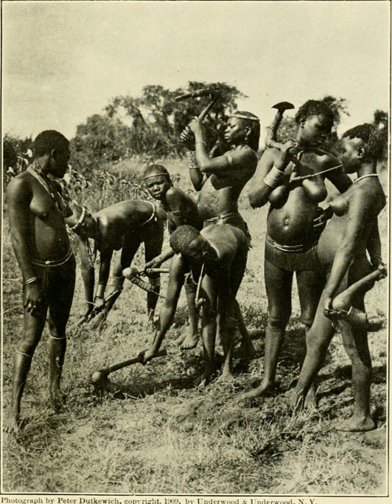Kavirondo | Wikipedia audio article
This is an audio version of the Wikipedia Article:
Kavirondo

00:00:54 1 Origins and divisions
00:02:10 2 Culture and society
00:10:37 3 Religion and beliefs
00:11:18 4 Economy
00:12:54 5 Sources and references

- Socrates

SUMMARY
Kavirondo is the former name of the region surrounding Kavirondo Gulf (now Winam Gulf) as well as of two native peoples living there under the regime of British East Africa (The "Nilotic Kavirondo" and the "Bantu Kavirondo"). Broadly, this was defined as those who dwelt in the valley of the Nzoia River, on the western slopes of Mount Elgon, and along the northeast coast of Victoria Nyanza.
Suggested etiologies of the name "Kavirondo" include

From local young warriors, armed with spears, bows, arrows, & clubs, who were observed to sit on their heels, which in Swahili is kaa virondo. Thus the region became Kavirondo, the inhabitants pejoratively called wa-Kavirondo: “people who sit on their heels”
From kaba-londo: In Buganda two unusual words related to royalty were combined, kabaka, the king & namu-londo, the stool used as throne on which the king is crowned.(Both putative origins may be doubtful).